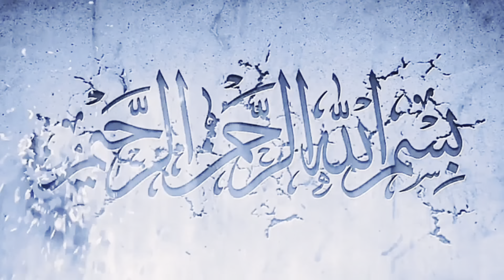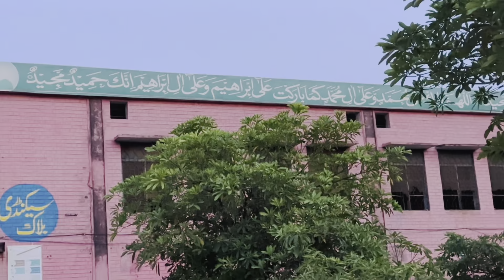Sahi kaha he ustad ruhani baap hota he